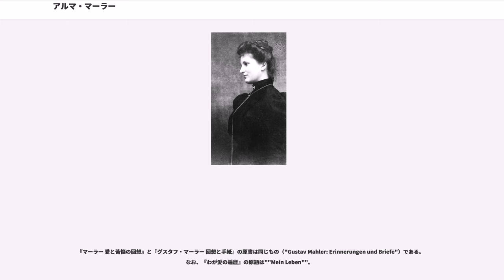アルマ・マーラー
アルマ・マリア・マーラー＝ヴェルフェル（Alma Maria Mahler-Werfel, 1879年8月31日 – 1964年12月11日）は、オーストリアの作曲家グスタフ・マーラーの妻。結婚前の姓はシンドラー（Schindler）。自身も作曲を行い、16の歌曲が今日に残されている。華麗な男性遍歴で知られる。

アルマは画家エミール・ヤーコプ・シンドラー（1842年 - 1892年）の娘としてウィーンに生まれる。アルマが13歳のときに父が亡くなり、母は父の弟子の（1861年 - 1945年）と再婚する。彼女は実父を愛した反面、養父は愛せなかったという。裕福な中流の家で、母親は芸術家サロンの主宰者であった。

アルマは少女時代から絵画、文学、哲学、作曲に才能を発揮し、美貌で多くの男性芸術家をとりこにした。世紀の変わり目に、当時新進気鋭の作曲家アレクサンダー・ツェムリンスキーに入門し、歌曲の作曲を開始する。ツェムリンスキーはアルマに恋い焦がれていたというが、実際に恋愛関係にあったか否かは定かではない。ツェムリンスキーより前には、グスタフ・クリムトとも深い仲にあったという。

1900年11月10日に、アルマはグスタフ・マーラーと知り合う。アルマは当初、マーラーを嫌っていたという。アルマはその時、多くの男性の信奉者らに囲まれており引く手あまたであった。一方のマーラーには、女優との恋愛の噂やリハーサルでの不遜な態度という悪評が立っていた。ところがアルマはマーラーからの求愛に応えて結婚を承諾する。その際、アルマの一族や友人らからの反対は大きかった。マーラーは田舎育ちでユダヤ人、しかも多額の借金を抱えており年齢差も大きかった。またマーラー自身、アルマに献身的であることを求め、婚約時から彼女自身が作曲することを禁止するなど命令的な態度を取った。婚約はしばらくの間、秘密にされた。

当初はウィーン楽壇の将来を担う芸術家を支えることに愛を見いだしたアルマだったが、マーラーの借金、育児、互いの交友関係が合わないことなどが彼女の心労の要因となる。さらにアルマはマーラーの楽譜の清書を始め、夫の仕事を手伝う役を買って出るものの、彼女の献身的な態度をマーラーが常に尊重した訳ではなかったという。

夫婦の中が冷えきっていた折、アルマは建築家のヴァルター・グロピウスに出会い、求愛される。彼女自身、グロピウスに惹かれていたという。晩年のマーラーがアルマとの関係修復を望んでフロイトの診察を受けたというエピソードは有名である。さらにマーラーは、アルマの関心を取り戻そうとして、彼女がかつてツェムリンスキーのもとで作曲した歌曲を、自らの契約先であるウニヴェルザール出版社に持ち込んだ。

1911年に未亡人となった後、画家のオスカー・ココシュカらとも関係を深めながらも（ココシュカの油彩画「風の花嫁」は、アルマとの性交渉を赤裸々に描いた作品として有名である）、グロピウスと再婚した。グロピウスとの間にもうけた娘マノンは聡明で美少女だったが、虚弱で夭逝した。マノンのことをことのほかかわいがったのが作曲家のアルバン・ベルクであり、ベルクはマノンの死後に『ある天使の追想に』の献辞を付したヴァイオリン協奏曲を作曲した。ここで「天使」と呼ばれているのがマノンにほかならない。ベルクはまだ生家が裕福だった思春期に使用人の女性に娘を身ごもらせた過去があり、その女性や娘と引き離された上、結婚相手の女性とは幸せな家庭をつくることができなかった（アルマは、晩年のベルクの不倫の恋をとりもち、後々までベルク未亡人の恨みを買っている）。そのことからベルクは、マノンをわが子と重ね合わせていたとされる。

グロピウスとの関係が破綻した後、アルマは年少のフランツ・ヴェルフェルと再々婚した。ヴェルフェルはイタリア・オペラ、とりわけヴェルディにしか興味がなく、同時代の音楽を大抵は罵倒しており、音楽的にアルマと共通する点がほとんどなかった。

アメリカ亡命後、とくにカリフォルニア時代のアルマは、自ら音楽サロンを主宰して、ストラヴィンスキー、シェーンベルク、コルンゴルトなど、ヨーロッパからの多くの亡命作曲家が出入りを重ねた。コルンゴルトがストラヴィンスキーの前でシェーンベルクのピアノ曲を暗譜で通し...